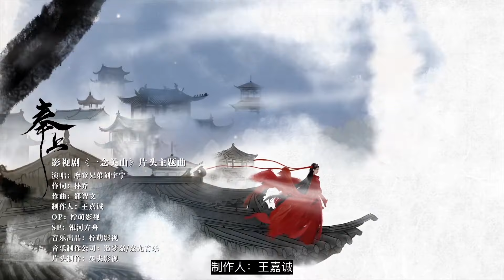🎬《MV》Offer: Liu Yuning 奉上: 刘宇宁【A Journey to Love OST 一念关山】Opening Theme Song 片头主题曲 Eng Sub Lyrics EP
⭐ A Journey to Love OST 一念关山

⭐ Remember to Turn on ‌Lyrics / cc Subtitles (歌词字幕)
🇺🇸 English (Eng Sub), 🇨🇳 Chinese Simplified (中文简体), 🇹🇼 Taiwanese (中文繁体), 🔤 PinYin (Burmese cc Subtitle), 🇻🇳 Vietnamese (Vietsub)

Song 歌名：奉上 (Offer / Feng Shang)
Drama Series 电视剧：一念关山 / 一念關山 (A Journey to Love / Yi Nian Guan Shan)
Singer 原唱歌手：刘宇宁 / 劉宇寧 (Liu Yuning / Liu Yu Ning)
Actor / Actress 演员：刘诗诗 / 劉詩詩 (Cecilia Liu / Liu Shishi / Liu Shi Shi), 刘宇宁 / 劉宇寧 (Liu Yuning / Liu Yu Ning)

✅ 歌词 Lyrics Video
✅ 预告片 MV Trailer

摩登兄弟 刘宇宁：奉上

影视剧 一念关山 片头主题曲

作词：林乔
作曲：都智文
编曲：都智文

疾风起命途入无常 独嘶怆 未谙尝
烽火映霜天血色溅斜阳
暗夜寒尽世道日长 眉目透 誓闯风霜奈何藏
浅斟吟唱此去竟苍莽 激云浩殇

奉上 唯愿去踏破善恶之叠浪 一心并肩赴跌宕
看永夜的尽头 霎时燃天光 莫怪仰天了轻狂
奉上 唯愿揽千难万险于魂上 以己之躯兑不枉
任毅然抉择 破日月万象 待到蓦然回首唤 无恙

🇨🇳 🎬《MV》奉上: 刘宇宁【一念关山 OST】片头主题曲 歌词｜歌曲 摩登兄弟 Feng Shang：Liu Yu Ning（Yi Nian Guan Shan）音乐｜刘诗诗, 刘宇宁 电视剧
🇹🇼 🎬《MV》奉上: 劉宇寧【一念關山 OST】片頭主題曲 歌詞｜歌曲 摩登兄弟 Feng Shang：Liu Yu Ning（Yi Nian Guan Shan）音樂｜劉詩詩, 劉宇寧 電視劇

=== Keywords & Tags
Extra: Chinese Drama, OST, TV Drama Series, Chinese Tiktok Song, Trailer, Theme Song, Eng Sub, EP, Episode
Other Languages: 歌曲, 电视剧 OST, 主题曲, 片头曲, 片尾曲, 抖音歌曲, 预告, 预告片

Common: Lyrics, Pin Yin, PinYin, OST, Song, Music, Lyrics, English, Chinese, Tiktok, BGM
Other Languages: 歌, 音樂, 英文, 中文, 中文歌曲, 抖音｜钢琴, 音乐｜음악, 노래, 영어, 중국어｜音楽, 英語, 中国語

Note: This is not official MV but Fan-Made Video Trailer (FMV).
注意：这不是官方 MV，而是粉丝制作的视频预告片。 请勿二次上传或分享至其他平台, 否则适当措施将被采取